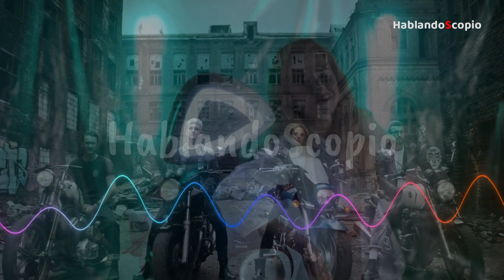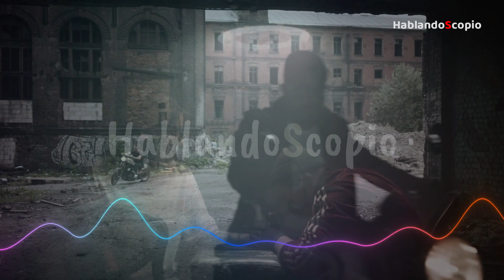🎼Lo mejor del Rock, HSS20 en HablandoScopio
Un Gran compilado de música Rock para tí.
Bienvenid@s a la comunidad de HablandoScopio; Tu Señal.
Lo mejor del rock,

"Referencias" de canciones y bandas que pudieran acercarse al estilo de este video: